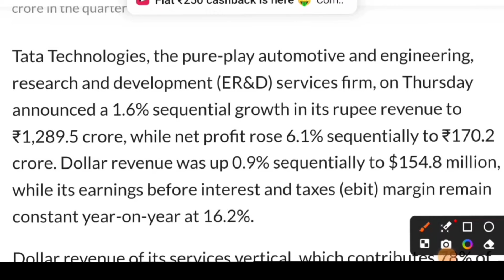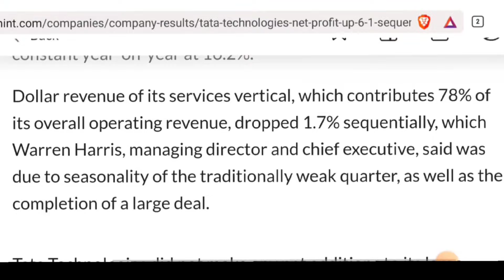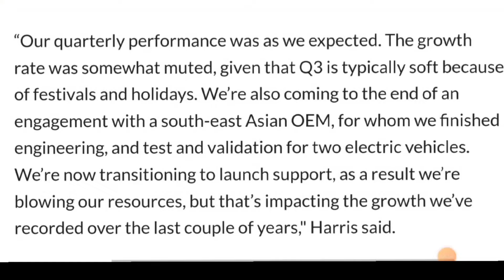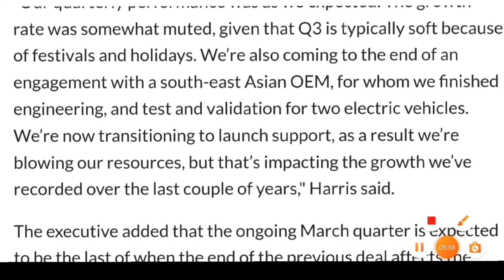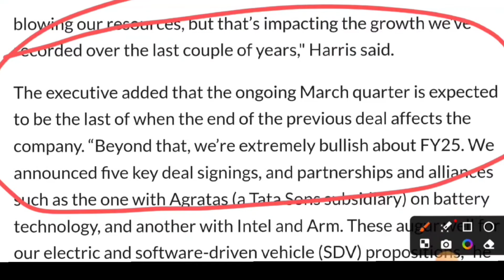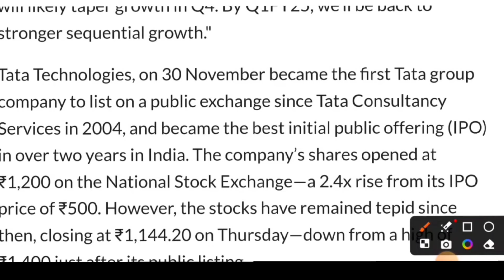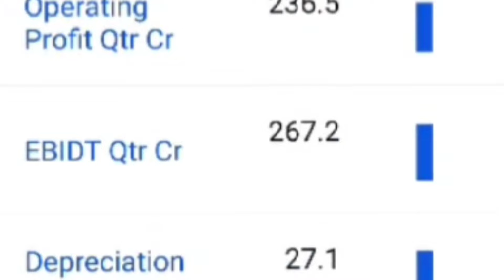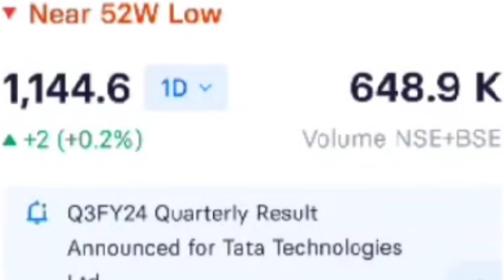Is TATA Technologies a Buy, Sell, or Hold Now? 😂😂 Tata Technologies Share News, Target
Topic Covered -

tata technologies share news
tata technologies latest news
tata technologies
tata motors latest news today
stock market
hdfc bank latest news
tata technologies ipo listing
tata technologies ltd
tata tech share latest news
hdfc bank share
tata ipo
share market
tata technologies share latest news | tata technologies share price | tata technologies share news
tata technologies analysis
tata tech latest news
stock market news
tata tech news
tata elxsi
tata stocks
tata technologies share news | tata technologies share price | tata technologies share price today
tata technologies limited ipo
latest ipo
tata ipo latest news
tata technologies share buy
kpit technologies
tata technologies vs tata elxsi
tata technologies ipo price
tata technologies ipo launch date
kpit technologies share
kpit share
best tata stocks to buy in 2023
best tata stocks to buy
tata tech share latest news today
tata tech share future
best tata share 2023
tata tech share target tomorrow
tata tech share news today
kpit
tata technologies vs kpit
tata technologies share | tata technologies share price | tata technologies share latest news
km_20231024_720p_30f_20240101_194108
best tata stocks
discount stocks
long term
top long term shares
stock
nse
best discount stocks
tata motor
tata technologies buy or not
tata technologies buy or sell
tata tech stock
tata technologies share | tata technologies share price | tata technologies share price today
invest
stock market for beginners
ishmohit
stock4retail
soic clips
soic
tata technologies share